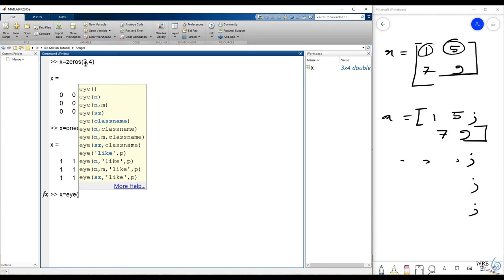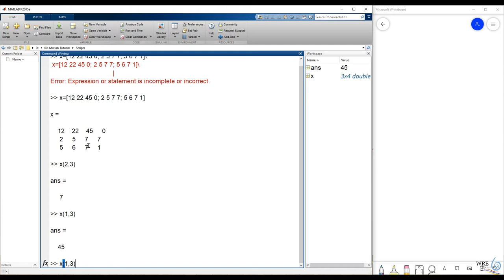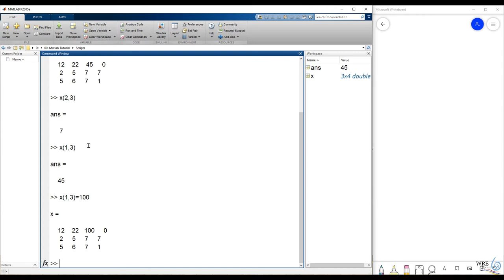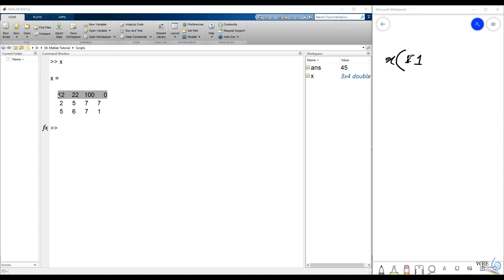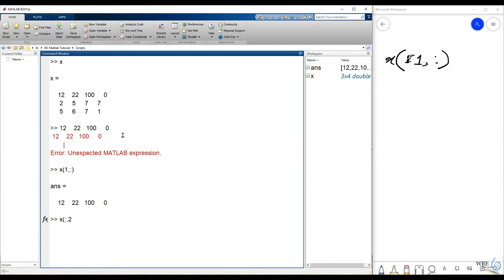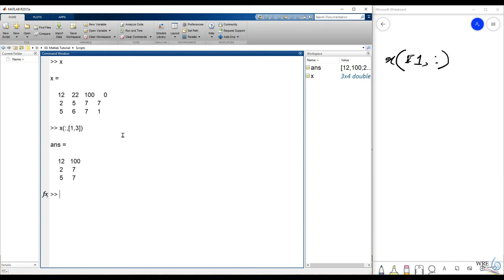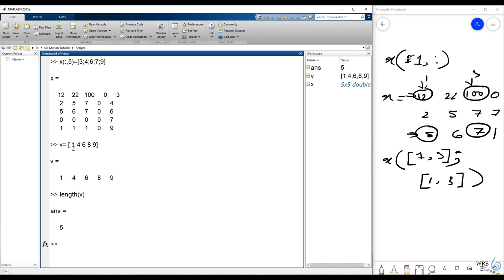2 2 Introduction to 2DMatrix in MATLAB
WRE Forum presents the MATLAB tutorial series for beginners by Faisal Mohammad Alvee, Md. Saiduzzaman Hreeday, Mushrufa Mushreen Winey, Maiesha Nujhat, Md. Khairul Amin, Shadman Shahariar and Muhyminul Islam.
This series includes matrix operator, plotting, functions, logical operations, data types, data manipulation, graphical user interface and so on. We hope, anyone who wants to learn MATLAB, these short tutorials may help

Author’s Bio:
Faisal Mohammad Alvee
Lecturer,
Dept. of Water Resources Engineering, BUET

Md. Saiduzzaman Hreeday, Mushrufa Mushreen Winey, Maiesha Nujhat, Md. Khairul Amin, Shadman Shahariar and Muhyminul Islam.